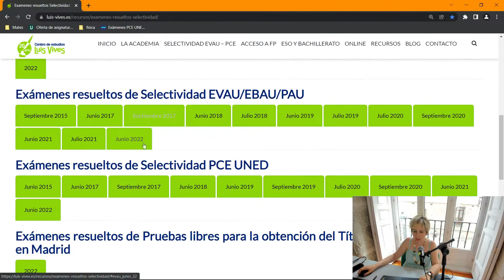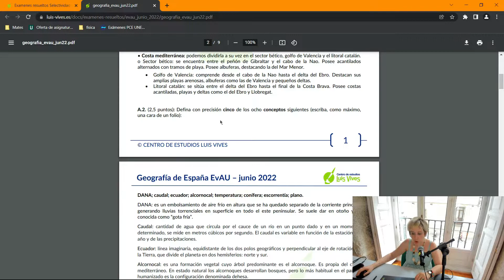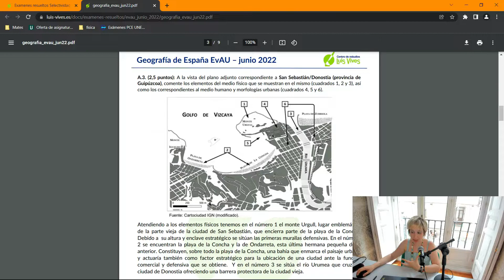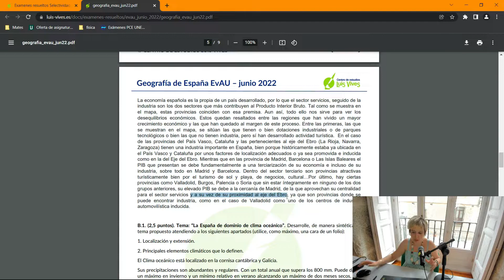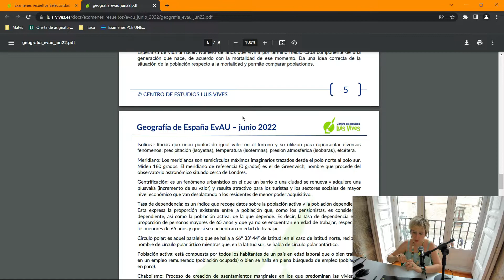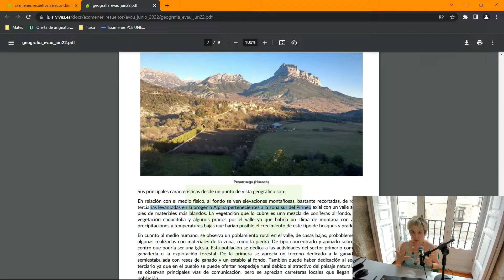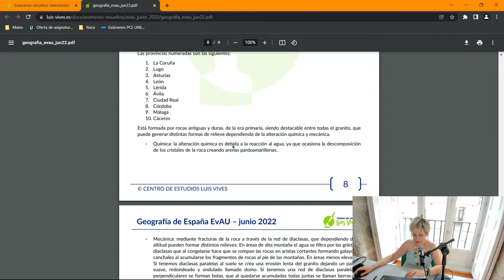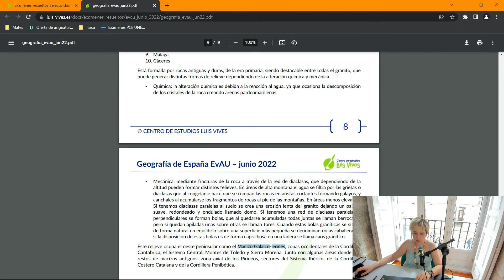🌍Examen GEOGRAFÍA DE ESPAÑA EvAU Madrid junio 2022 – RESUELTO COMPLETO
🤩Nuestra profe Elena te trae todas las respuestas del examen de Geografía de España de la convocatoria ordinaria de la EvAU de 2022.